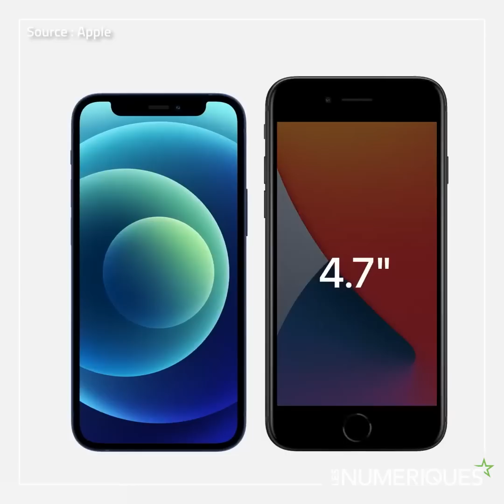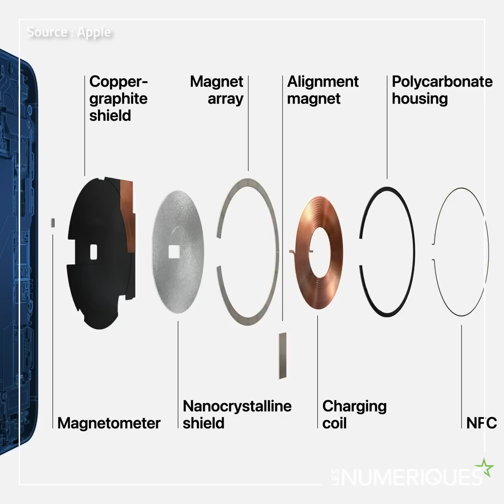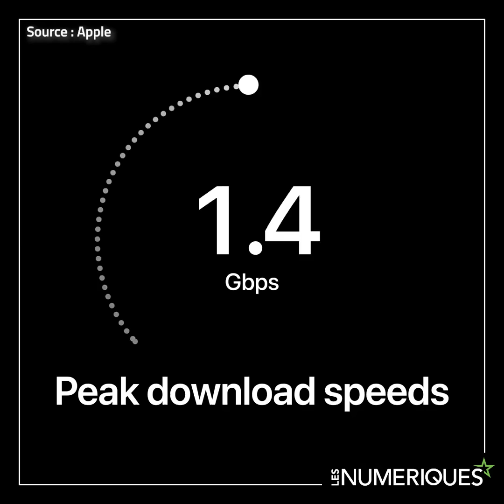Tout ce qu'il faut savoir sur les nouveaux Apple iPhone 12 !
Caractéristiques, disponibilités et prix ! On vous résume TOUT ce qu'il faut savoir sur les nouveaux iPhone 12 dans cette vidéo ! ;)